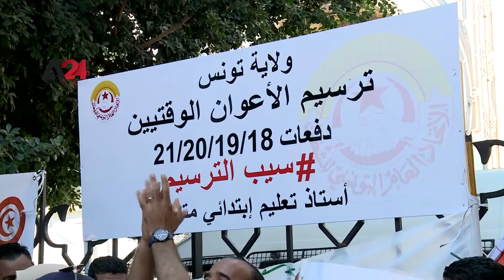تونس - المئات من المعلمين في تونس يحتجون لتسوية أوضاعهم المهنية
نفذ المئات من المعلمين التونسيين ( المعلمون الذين تتعاقد معهم الوزارة وقتيا كل موسم دراسي)
وقفة احتجاجية أمام ساحة الحكومة بالقصبة في العاصمة تونس، للمطالبة بتسوية أوضاعهم المهنية و القانونية  ، خاصة أن معظمهم يعملون مع الوزارة منذ أكثر من 4 سنوات.
واستنكر المحتجون بشدة ما اعتبروه تنكر سلطة الإشراف لحقهم في الانتداب، رافضين تصريحات وزير التربية التي وصفوها بالتهديد المرفوض.
وكان وزير التربية  التونسي دعا المعلمين في وقت سابق إلى العودة إلى التدريس أو التخلي عنهم وتعويضهم.
وتعاني السنة الدراسية التي انطلقت منذ 15 أيلول/ سبتمبر الماضي تعثرا، حيت لم يلتحق مئات الآلاف من التلاميذ بمدارسهم، وفق مصادر نقابية.

Tunisia – Hundreds of teachers demand improving their employment status

Hundreds of teachers organized a protest outside of the Government building in Kasbah Square in capital Tunis, to demand improving their employment status.

The protesters are teachers who the ministry contracts with each semester, most of them have been working with the ministry for more than 4 years.

The protesters strongly denounced what they considered supervisory authority's denial of their right to appointment, rejecting the statements of the Minister of Education, which they described as unacceptable threat.

Tunisian Minister of Education had asked the teachers earlier to return to work or they will be dismissed and compensated.

The school year, which began on September 15, has been facing difficulties, as hundreds of thousands of students did not enroll this year, according to union sources.